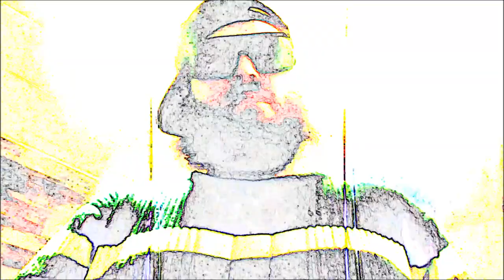Freestyle Rap King (Kong) Scarface Scaramanga scaramangaifications Beat Selbsterkenntnis HD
Freestyle Rap King (Kong) Scarface Scaramanga scaramangaifications Beat Selbsterkenntnis HD Video 2014
50% TEXT 50% FREE SCARAMANGAIFICATIONS
BEATS FROM THE STREETS ELECTRO MOVEMENT